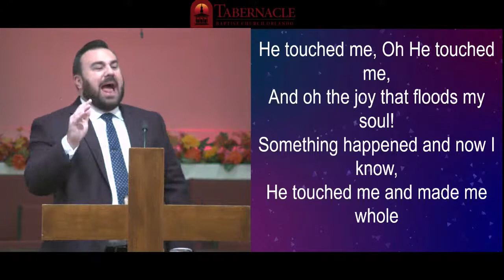November 21, 2021 -Sunday Evening Service - Evangelist Lars Wessberg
Welcome to Tabernacle Baptist Church Livestream